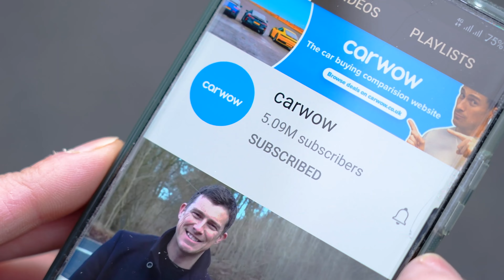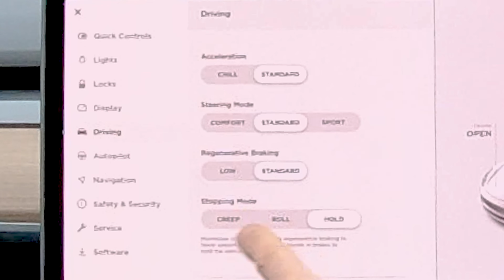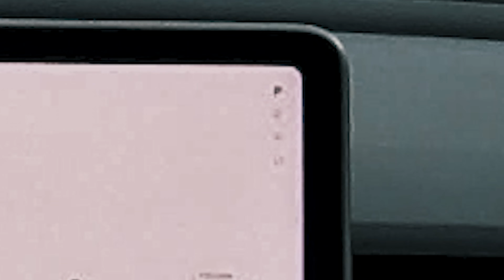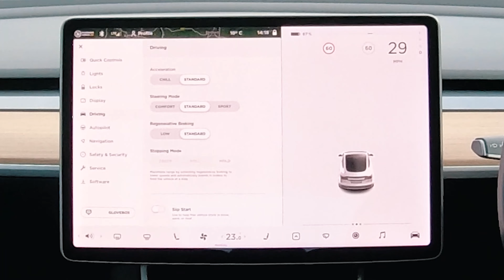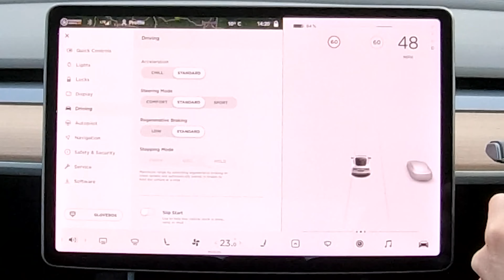Tesla Model 3 ARRANCADA * Performance vs Long Range vs Standard Plus *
Fanboys da Tesla, vocês estão prontos!? Reunimos as três variantes do Model 3 disponíveis hoje para ver como funcionam uma contra a outra!

É claro que quando você olha para as estatísticas, vai presumir que o Performance vai levar tudo. Por estar equipado com motores elétricos duplos, pode produzir 457 cavalos e 660Nm! Em segundo lugar, temos o Model 3 Long Range, que também vem com dois motores elétricos para produzir 367 cavalos e 510Nm.

E, finalmente, temos o Standard Range Plus, que possui apenas um único motor elétrico, juntamente com a capacidade de reduzir 296 cavalos e 450Nm.

Portanto, a arrancada pode ter uma conclusão previsível, mas e os outros desafios? Afinal, há apenas £ 16.000 de diferença entre o Padrão e o Desempenho - haverá realmente essa diferença quando eles se enfrentarem na pista?

Só há uma maneira de descobrir - VAMOS à CORRIDA!